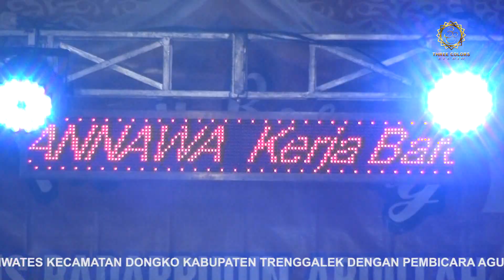Sauqbilu ya khaliqi - Cover Hanifa ( Group Sholawat Anak - Anak HMD Pandean )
Group Sholawat HMD dalam rangka Pengajian Gus Badar  di salamwates didukung oleh PT. Syahdantama Jaya Sentosa